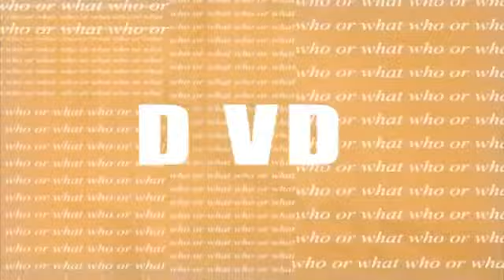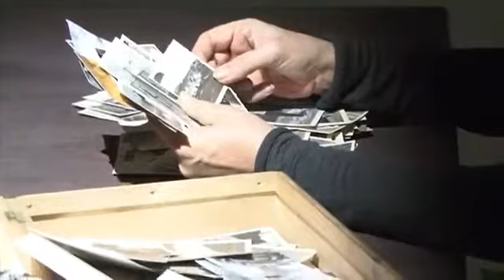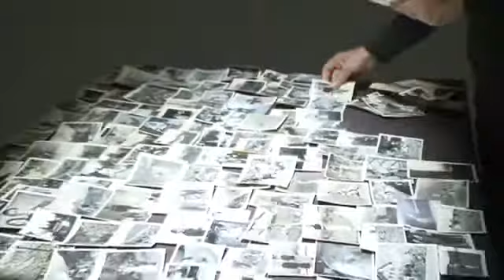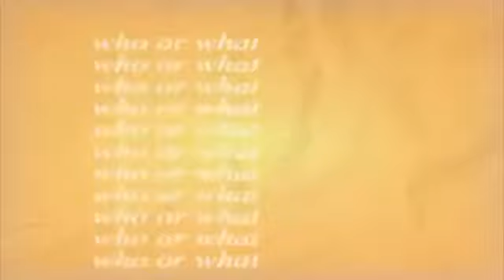WOW GIOVANNA TORRESIN - AKNEOS GALLERY- (NA)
GIOVANNA TORRESIN - "Ricordi Abitati" Performance e video.
Il lavoro della Torresin si strige intorno al tempo, un tempo passato e tuttavia presente reso tangibile dalla presenza dell'artista che, nella ricerca delle immagini che hanno scandito la sua vita, ricostruisce se stessa.